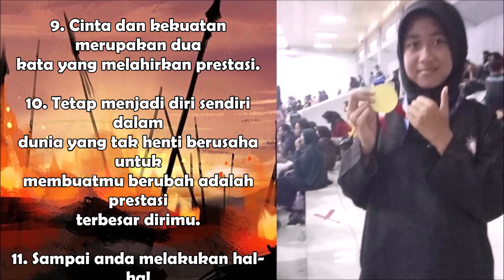MEMANEN EMAS di 'TERATE EMAS 2022'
HARVESTING GOLD at the 'TERATE EMAS 2022'

Pertandingan/kejuaraan dan Festival Pencak Silat Bupati Cup
IPSI Karawang tahun 2022

Karawang – Perkembangan pencak silat di Kabupaten Karawang begitu pesat. Oleh karena itu, Ikatan Pencak Silat Indonesia (IPSI) Kabupaten Karawang menggelar festival pencak silat Bupati Cup antar pelajar di Karawang.

Kejuaraan Dan Festival Pencak Silat Bupati Cup dengan peserta tingkat Sekolah Dasar sebanyak 213 peserta, tingkat SMP sebanyak 170 peserta dan tingkat SMA sederajat sebanyak 118 peserta. Tema kejuaraan itu, “Jaya Mulya Tohaga Juara Lahir dan Batin”.

Bupati Karawang dr.Cellica Nurrachadiana resmi membuka kejuaraan dan festival Pencak Silat yang akan diikuti 501 yang dihadiri Ketua Harian IPSI Jawa Barat, Dr. Sonny Hersona, Polres Karawang, Kodim Karawang, Disdikpora Karawang dan tamu undangan lainnya.

Ketua IPSI Kabupaten Karawang, H. Acep Jamhuri dalam sambutannya mengucapkan syukur alhamdulillah tahun 2022 ini IPSI Karawang bisa mengadakan event pencak silat, setelah dua tahun lebih vakum karena masa pandemi Covid-19.

Dikatakan Acep, pencak silat sebagai warisan budaya bangsa, saat ini pencak silat bukan hanya milik bangsa Indonesia tetapi sudah milik dunia, pencak silat sudah di akui dunia internasional.

“Pemerintah daerah Kabupaten Karawang sedang menyiapkan regulasi agar pencak silat menjadi muatan lokal (Mulok) di sekolah sekolah baik tingkat SD, SMP maupun SMA, kami pun akan mempersiapkan tenaga pengajar pencak silat untuk mengisi materi muatan lokal di sekolah,” ucapnya.

Acep berharap semoga dengan masuk pencak silat sebagai muatan lokal di sekolah dan dengan adanya kejuaraan pencak silat di Karawang, dapat melestarikan pencak silat sebagai budaya asli Indonesia di tanah pangkal perjuangan.

Ketua Harian IPSI Jawa Barat, Sonny Hersona mengakui perkembangan pencak silat di Karawang sangat signifikan. Tak heran jika bibit atlet pencak silat di Karawang sangat potensial.

“Hasil dari pertandingan Bupati Cup ini, bisa jadi pembinaan IPSI Karawang untuk berkelanjutan,” tandasnya. (karina/cim)

YANG PALING BERHARGA PADA SESEORANG ADALAH WAKTU, TERIMAKASIH SUDAH MELUANGKAN WAKTU UNTUK MENONTON VIDEO INI

KARAWANG,